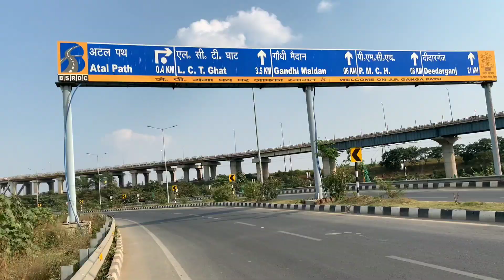पटना मरीन ड्राइव | Patna Marine Drive | patna marine drive drone view | marine drive vlog vlogs